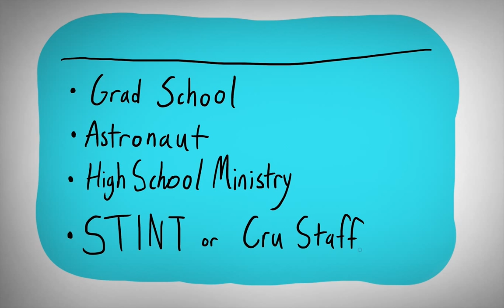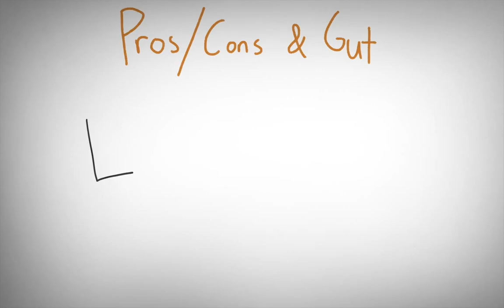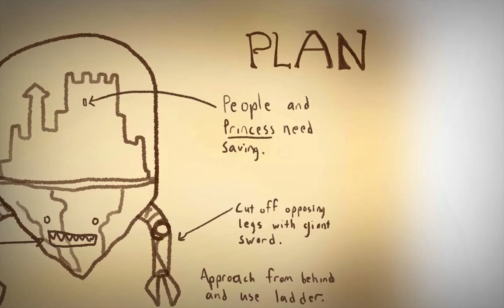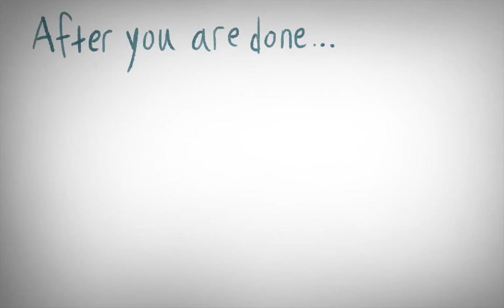How To Use The Future Options Tool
Seminar by Holly Sheldon and "100% Sent".
Video created by Edward A. Fleming (edflemingart.com)